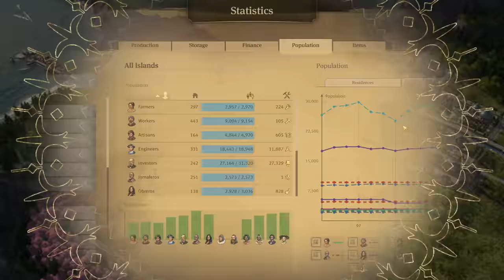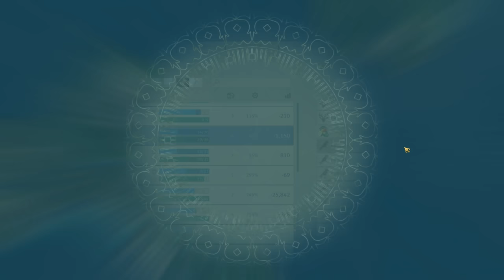POPULATION CRISIS! - Let's Play ANNO 1800 - S2 Ep.71 [All DLC]